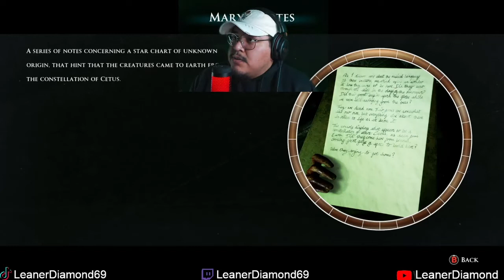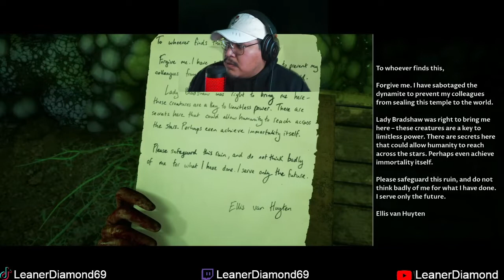MOST IMPRESSIVE GAME I'VE PLAYED! EP 11 HOUSE OF ASHES